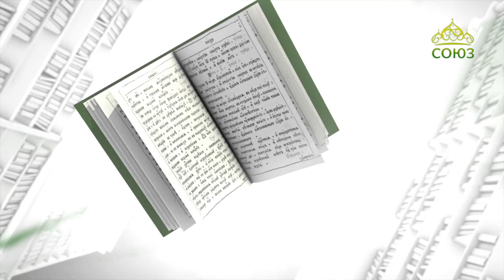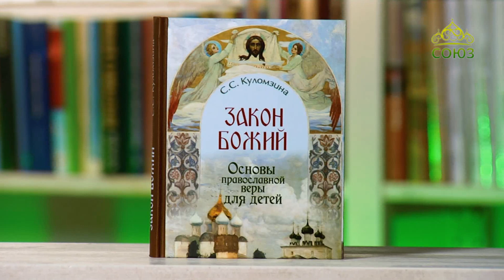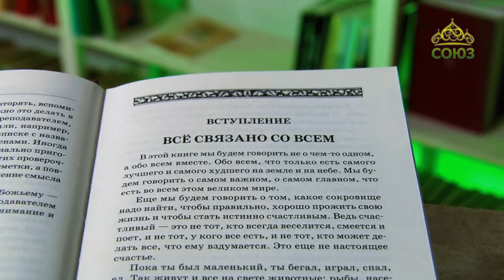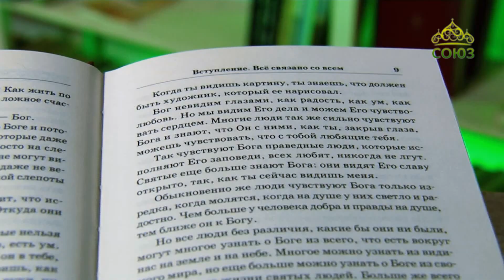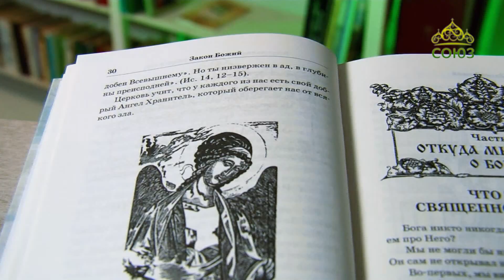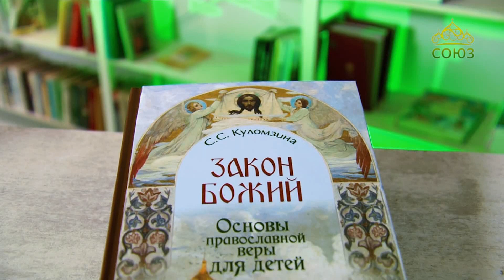У книжной полки (детям). С.С. Куломзина. Закон Божий. Основы православной веры для детей